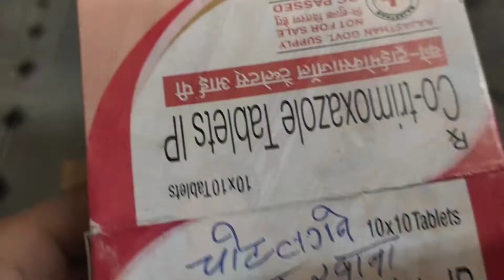Sir se khun nikal gaya😣 ||Mohit Malik vlogs